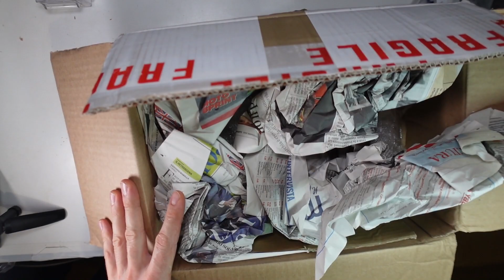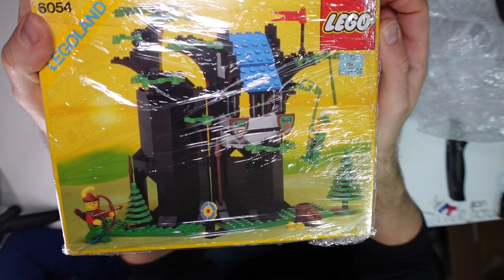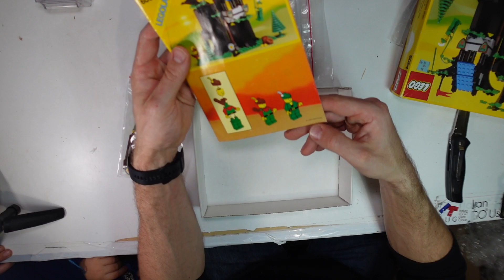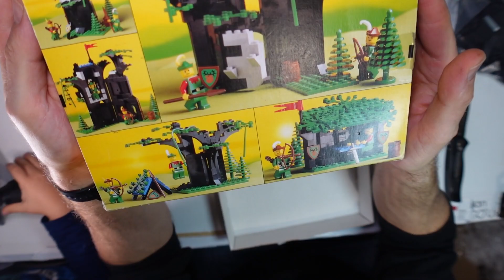LEGO Vintage unboxing -